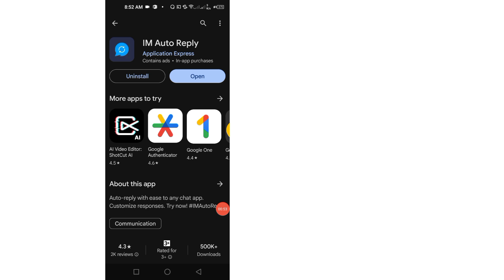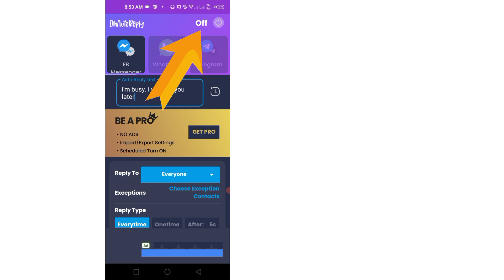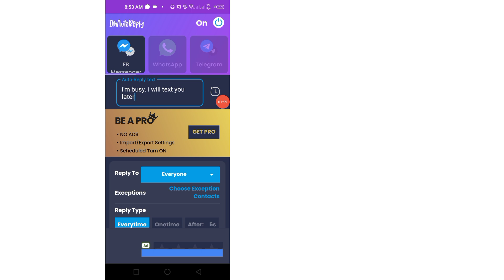umarım anlarsın Nasıl ayarlanır Facebook messenger'da otomatik yanıtlama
Facebook Messenger'da Otomatik Yanıt Nasıl Ayarlanır |  Facebook otomatik cevap mesajı

 2024'te Facebook Messenger'da Otomatik Yanıt Nasıl Kurulur?

 Adım 1: Messenger gelen kutunuza gidin.

 Adım 2: "Otomasyonlar" sekmesine tıklayın.

 Adım 3: Sayfanın üst kısmındaki "Anında Yanıt"ı bulun ve açın.

 Adım 4: Kullanmak istediğiniz platform olarak Messenger'ı seçin.

 Adım 5: Otomatik yanıt mesajınızı yazın.

Sorularınız:
 √ Facebook Messenger'da Otomatik Yanıt Nasıl Ayarlanır
 √ facebook messenger otomatik yanıtlama işi
 √ facebook otomatik yanıtlama
 √ facebook otomatik cevap mesajı
 √ facebook messenger otomatik yanıtlama
 √ otomatik yanıtlama facebook messenger
 √ facebook messenger otomatik yanıt kurulumu
 √ messenger otomatik yanıtı
 √ facebook otomatik yanıtlama botu
 √ facebook pazaryeri otomatik yanıt
 √ facebook mesajlaşma botu
 √facebook messenger otomatik yanıtlayıcı
 √ facebook sayfasında otomatik yanıt mesajları nasıl ayarlanır